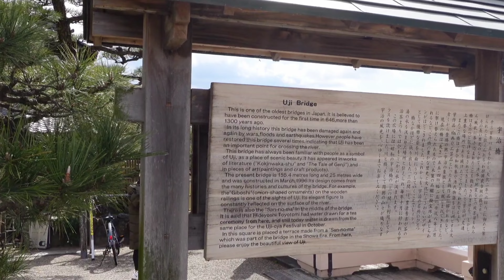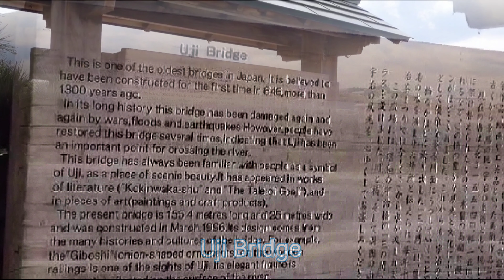BYODO-IN TEMPLE IN UJI KYOTO🇯🇵@ManilaShopper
Walk through the streets of Uji, Japan's top producer of green tea. We will pass by Tsuen Chaya, the oldest tea shop in Japan. Cross Uji Bridge, one of the oldest in Japan, while admiring the serenity of the Uji River dividing the city in two.
Byodo-in Omotesando street leads to the main gate of the World Heritage Site, Byodo-in Temple. Along both sides of the street, long-established Uji tea shops and souvenir stores abode.
Information courtesy of JapanTravel.com, Japan-Guide.com